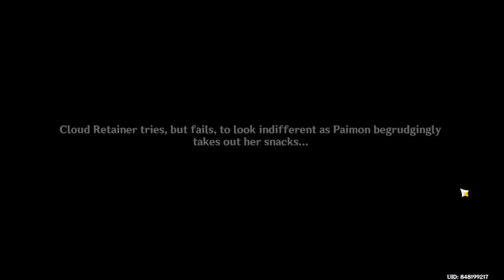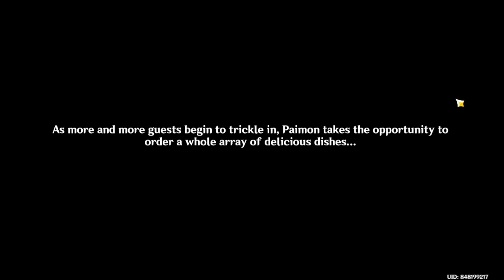Playing One's (Xianyun's) Story Quest 【Genshin Impact】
playing the new story quest in v4.4. Cloud Retainer (Xianyun) has her own story quest now, best story quest hands down.